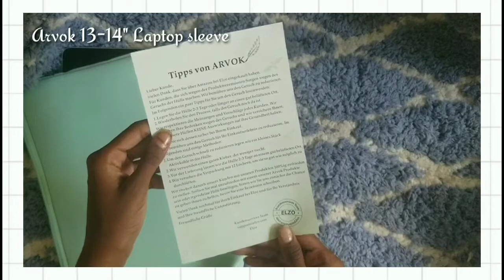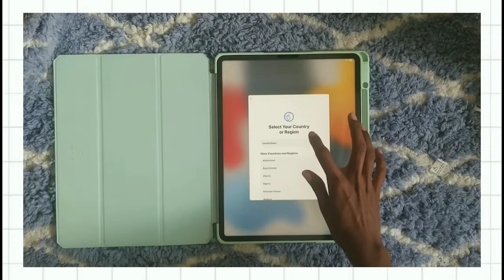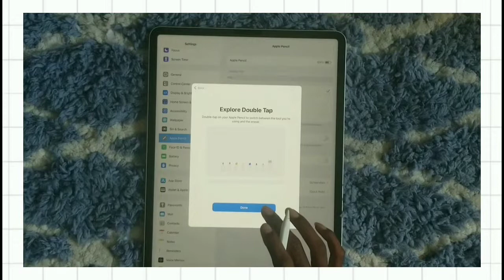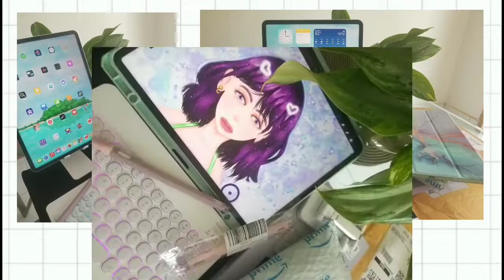12.9" iPad Pro 2021 Unboxing :: [M1 • 528Gb • Silver] + Apple Pencil & Accessories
🌻Hi guys I'm finally back! I'm Anna!

In today's video I will be unboxing my new iPad Pro, apple pencil, keyboard, and ipad case. There are a few others that I didn't include in the video.
As much as I'd be ecstatic about a sponsorship some day, this video was not sponsored. I saved a lot towards this as my birthday was coming up and u wanted to have something that means a lot to me and to do my drawings on. I really wish you guys will watch and enjoy.

IPad Pro 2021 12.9" display screen 5th generation 528GB M1 chip silver WiFi
Apple pencil 2nd generation
both from Apple
Fintie Hybrid Slim Case for iPad Pro 12.9"
Arvok 13-14 Inch Laptop Sleeve
(2pack) Paper Screen Protector
INI Totetype Super Slim Portable
2 Pack Case for Apple Pencil